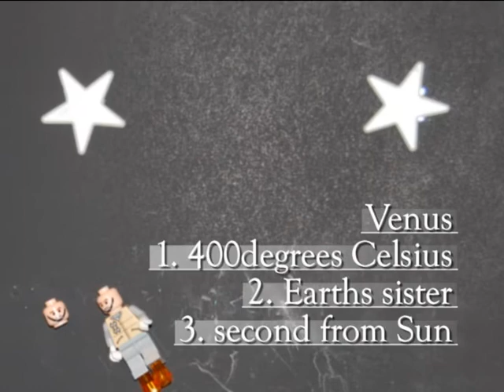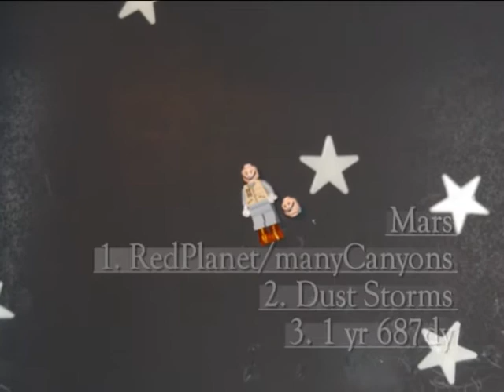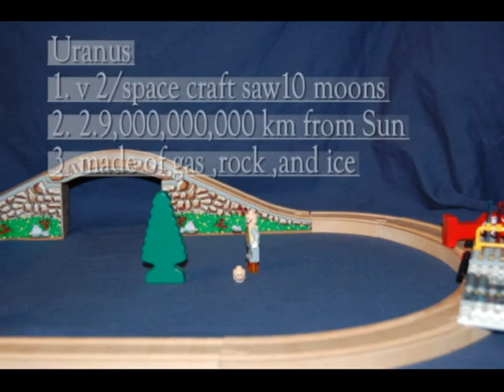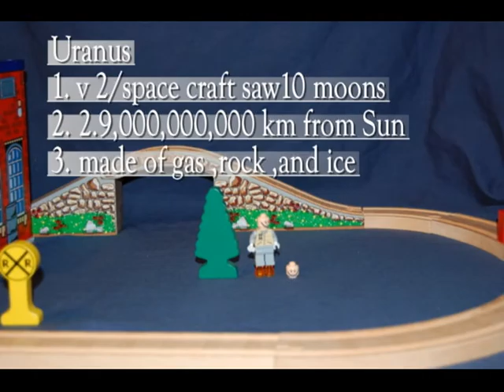Johnny Bush goes to the Solar System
Landon's full Solar System project